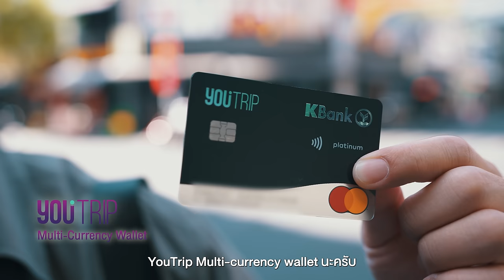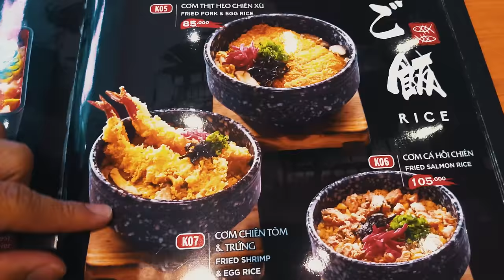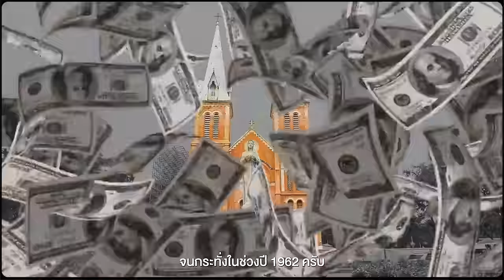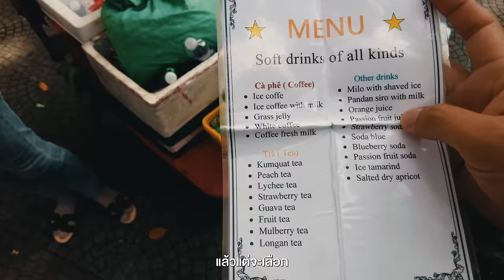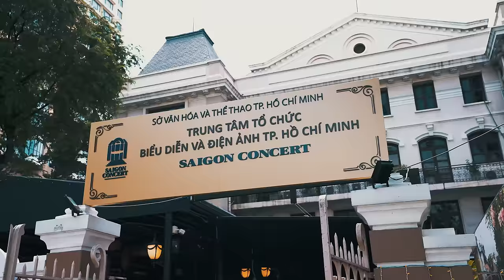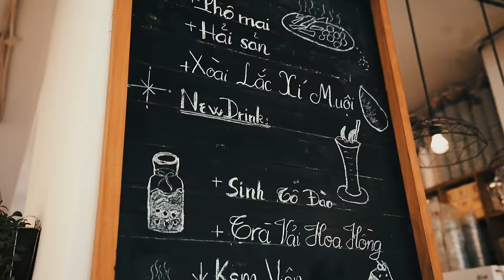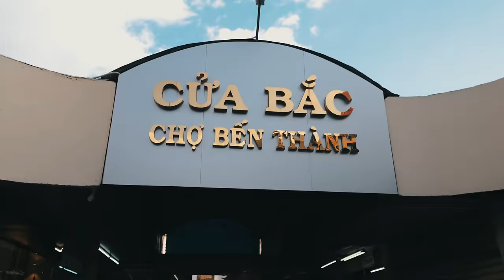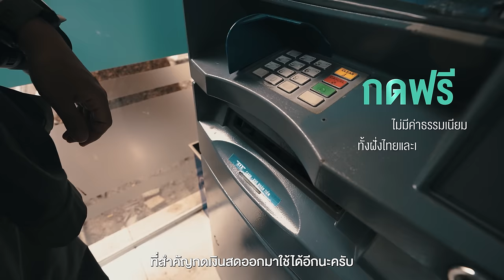1 วันรอบเมือง​ โฮจิมินห์​ เวียดนาม​ | VLOG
1 วันรอบเมือง​ โฮจิมินห์​  เวียดนาม​ | VLOG

 • นี่คือการท่องเที่ยว 1 วัน
ในโฮจิมินห์ประเทศเวียดนาม
เมืองที่ใหญ่ที่สุดและมีเสน่ห์
เอกลักษณ์แตกต่างที่สุด
อีกเมืองหนึ่งของประเทศเวียดนาม

- เดินทางช่วงปลายมกราคม - ต้นกุมภาพันธ์ 2566
0:00 เปิดรายการ
1:30 Hochiminh
5:27 Shushi Haru
8:37 Notre Dam Cathedral
12:53 Saigon Central Post Office
17:48 Vincom Center
21:00 City Hall
22:39 The Cafe Apartment
26:50 The Bitexco Financial Tower
29:13 Tan Dinh Church
30:49 Ben Thanh Market
33:42 Pham Ngu Lao
34:55 สรุป+ปิดรายการ
Credit
Producer: Patt
 Creative : Bas, Earth
 Photographer: Jubb
 Photo edit : Jubb
 Edit:  inumsqr
 Motion graphic : Oat,Toei
 Video : Yen, Bas
 Script writer : Tong
 Graphic : Beau
Colorlist : Chompoo
Camera Gear
- Sony A7c
- Sony A7s3
- Sony A74
- Dji Pocket2
- Gopro 11
Background Music
Marco Martini - Our Mad Theory.mp3
Alex MakeMusic - Welcome to the Jungle.mp3
Victor Dance Orchestra - Auf Wiedersehn.mp3
Louis Adrien - Goodness Gracious.mp3
Ardie Son - A Winter Migration.mp3
Francesco DAndrea - The Laboratory Claptraps.mp3
Ann Paris - Coffee - Instrumental Version.mp3
Daniel Brown - Distance.mp3
ANBR - Learn to Fly.mp3
Ziv Moran - Wish You a Merry Christmas - Instrumental Version.mp3
Cristof Walters - Captivated.mp3
Six Brown Brothers - Bull Frog Blues.mp3
Raphaël Angelini - The Easy Winners (Joplin).mp3
Louis Adrien - Nice and Easy.mp3
Bob Hart - Mice Will Play.mp3
Anthony Vega - The Charming Thief.mp3
Yotam Ben-Or - Viva Hermeto Pascoal.mp3
Cesare Pastanella - Hunting Dance.mp3
Mark Grundhoefer - The Horn.mp3
Leon Laudenbach - Crawling Back.mp3